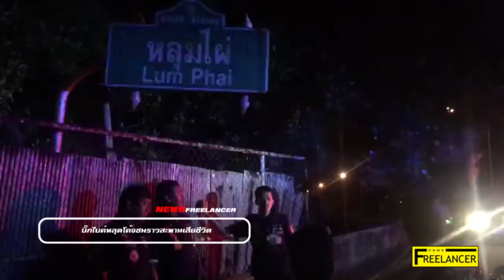ทหารขับบิ๊กไบค์หลุดโค้งชนราวสะพานถนนหลังกรมทหารราบ11 เสียชีวิต